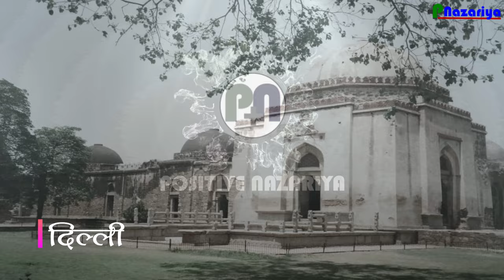Hazrat Nizamuddin Auliya Real Story, Nizamuddin Auliya Life Story Hazrat Nizamuddin Auliya Ki Kahani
हज़रत निज़ामुद्दीन औलिया की ज़िंदगी का सच्चा वाकया।

( Writer & Voice Over Artist: Dr. Zakir Ali Rajneesh )